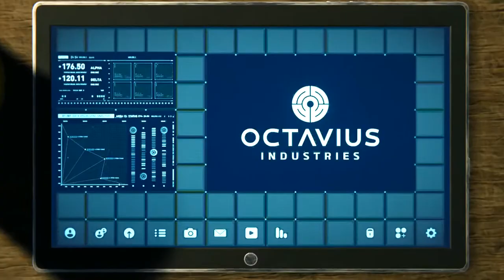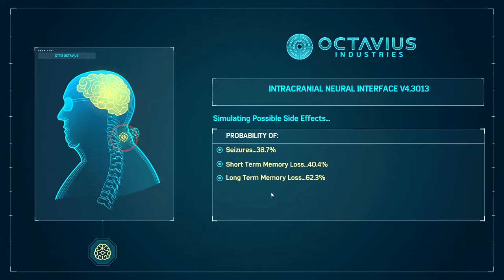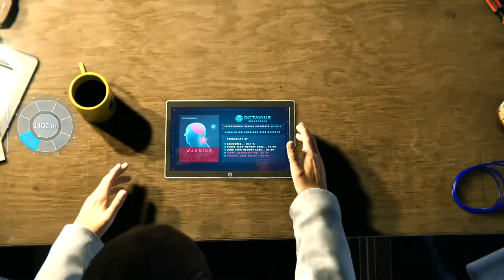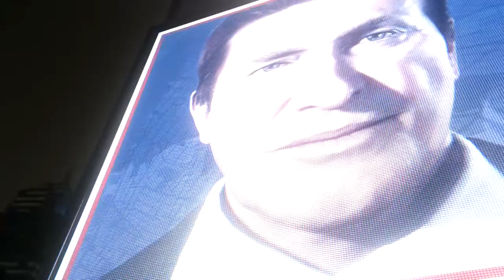Marvel's Spiderman: (Remastered) - PC Walkthrough Gameplay Part 08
- Tombstone's Goons
- Help Dr. Otto
- Prison Breakout
- Sinister Six
- Release of Devil's Breathe
- Help Yuri, save Precincts